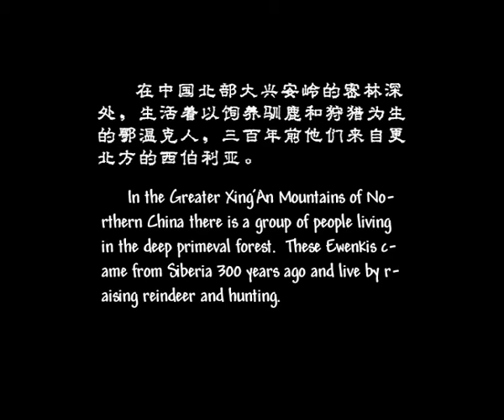Aoluguya, Aoluguya trailer [anthropology documentary on the Evenki, a Chinese minority]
A Chinese anthropology documentary about sinification measures and hunting ban on the Evenki reindeer herders, an ethnic minority in China. It records life of the Evenki after moving down to the government-built settlement off the mountain.

SYNOPSIS

In the Greater Khingan Range of northern China, there is a rather legendary ethnic minority, the Evenki reindeer herders. Three hundred years ago, they came from further northern Siberia. They have been hunting and raising reindeer for generations and have their own traditional way of life.

In 2003, they moved out of the mountains into a government settlement. The ban on hunting followed, and the Evenki, who had lost their forests and shotguns, felt lonely. Some returned to the mountains and resumed their traditional life. Liuxia who lost husband uses alcohol to forget pain. It is because nothing in the world belongs to her anymore except for the sun in the sky, the reindeer, and her distant son. Her younger brother Weijia is a lost artist and alcoholic. He Xie uses the harmonica to express his sadness. The Chief Maria-Suo watches the changing times indifferently.

Time flies quietly, and the deer bell sound recedes. Would the once familiar forest still belong to them?

Aoluguya, Aoluguya is the first documentary of Gu Tao's Evenki trilogy.

INFORMATION

1 hour 20 minutes | English & Simplified Chinese subtitles | SD (720x576)
China | 2007

AWARDS & FILM FESTIVALS

1. Winner of Gold Award in Nature Documentary, 2010 Shanghai International Film Festival
2. Winner of Jury Prize, 2010 Ânûû-rû Âboro International Documentary Film Festival
3. Winner of Best International Sales Potential Award, 2006 Guangzhou International Documentary Film Festival
4. Winner of Top 10, 2008 China Independent Film Festival

HIGHLIGHT ENDORSEMENT

“This film goes beyond the ordinary anthropology documentary. It is full of aestheticized political ridicule, and presents an oriental ambiguous breadth and depth.”
Wei Xiao Bo, Douban reviewer

“Aoluguya Aoluguya is in fact a wonderful portrait of a life that once was and people who could have been – but are now completely different.”
Sedef Hekimgil, Critics Associated

REASONS FOR RECOMMENDATION

1. This Chinese anthropology documentary has the rating of 8.5 on Douban.
2. It presents the Evenki reindeer herders objectively and is of great value to the study on the sinification, hunting ban, and cultural inheritance.